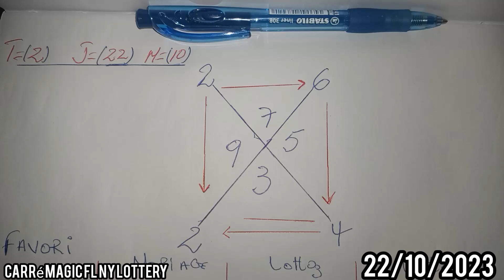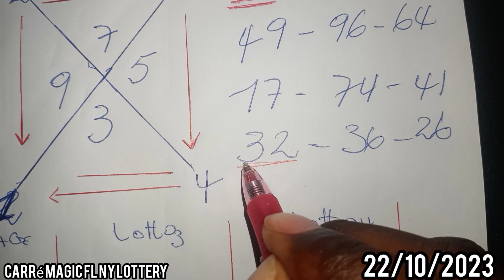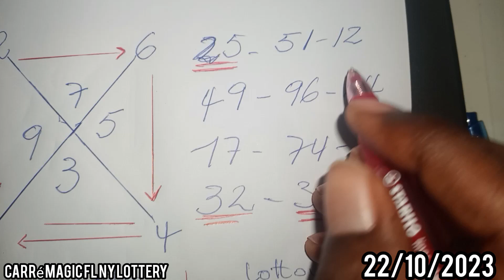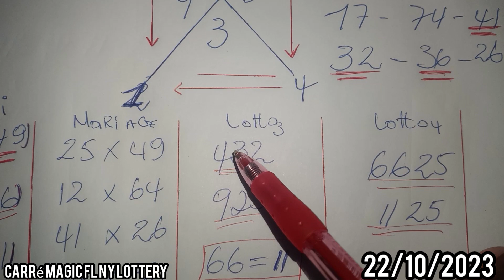Croix du jour de la loterie 22 Octobre 2023 gagné au lotto Georgia (40 71)bingo FL(05)Lottery